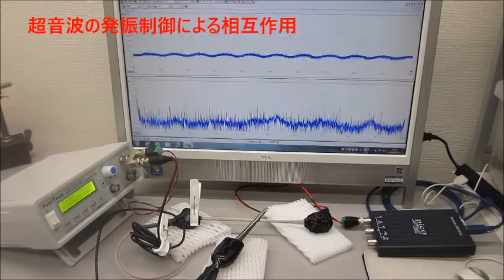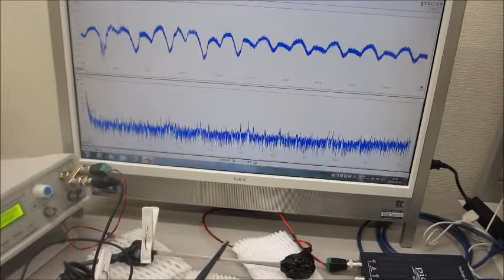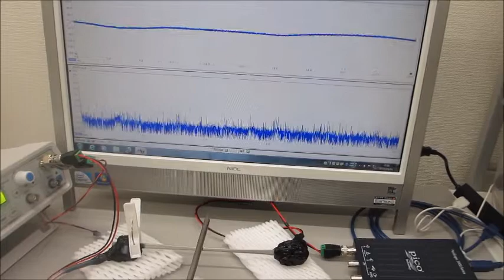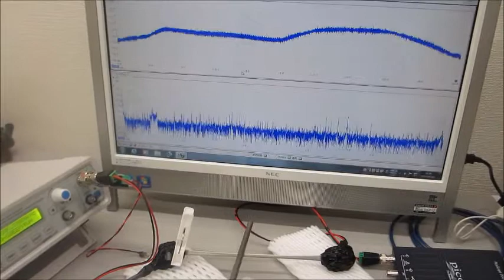超音波の発振制御実験（超音波発振システム研究所)